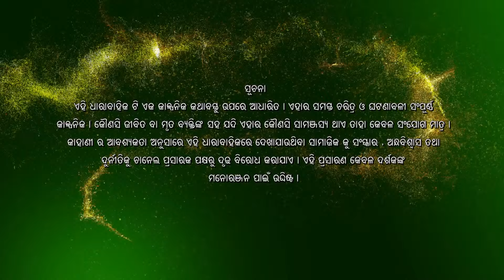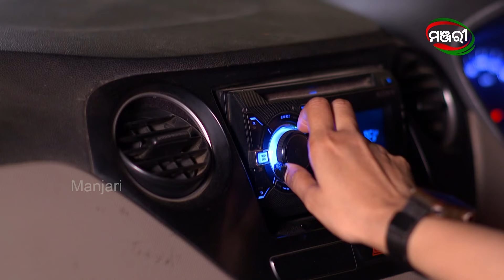Nananda Putuli | Special Episode 45 | 8th July 2021 | ManjariTV | Odisha